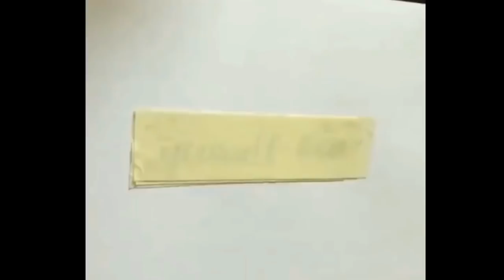Relax and Enjoy #1 Oddly Satisfying Video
oddly satisfying
satisfying video
oddly satisfying videos
satisfying videos
satisfying
oddly
satisfying video in the world
most oddly satisfying video
satisfying video 2018
the most satisfying
most oddly satisfying video in the world 2018
most satisfying
most satisfying video
relaxing video